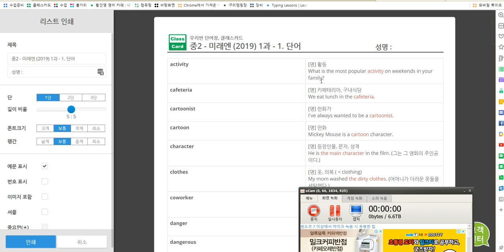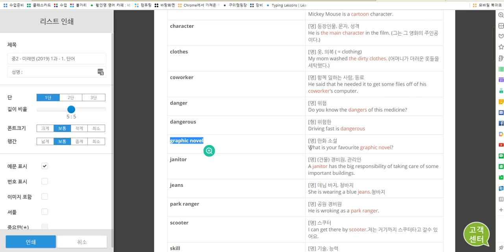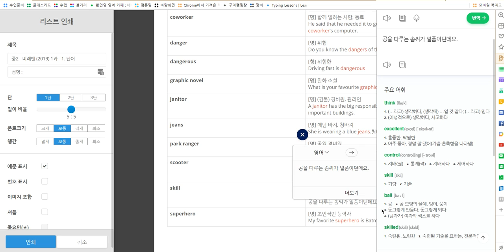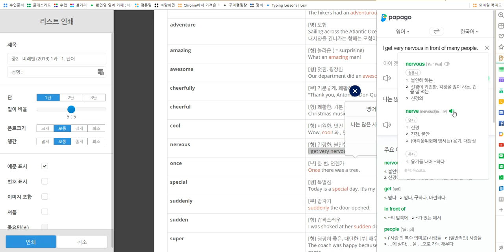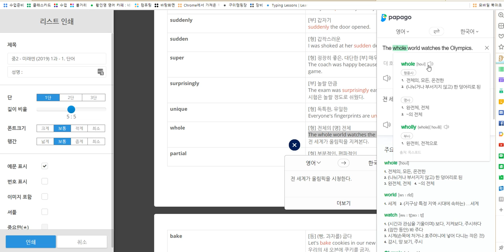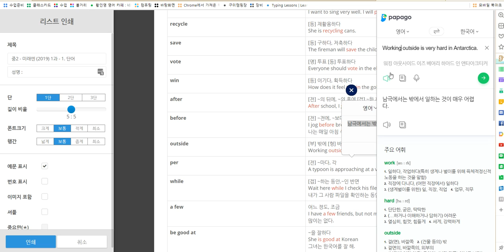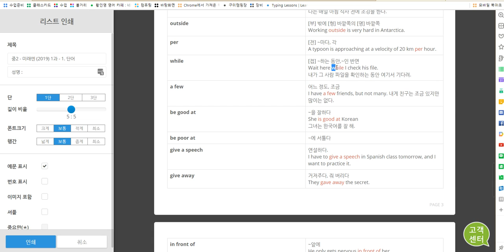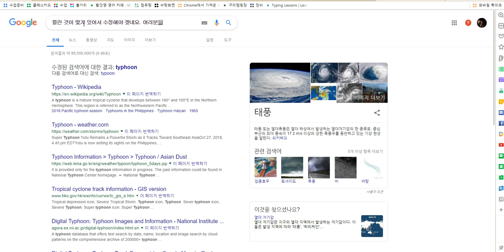중2 미래엔 2019 1과 1 단어 예문학습